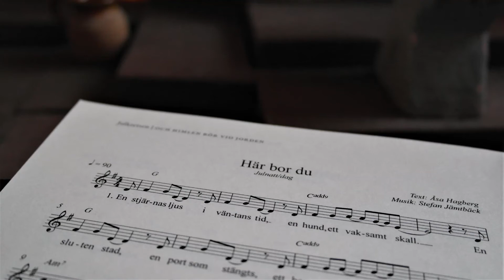Här bor du nu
Sång till Julnatten ur boken "Och himlen rör vid jorden". Text Åsa Hagberg, musik och sång Stefan Jämtbäck. Se även

Vers 1
1. En stjärnas ljus i väntans tid, en hund, ett vaksamt skall.
En sluten stad, en port som stängts, ett barn, ett enkelt stall.
Här bor du, Gud, i vår verklighet,
här bor du nu hos oss.